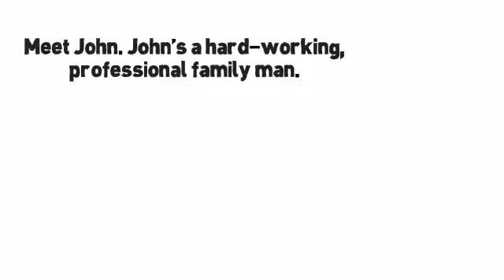Meet John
Meet-John. Promotional cartoon doodle video